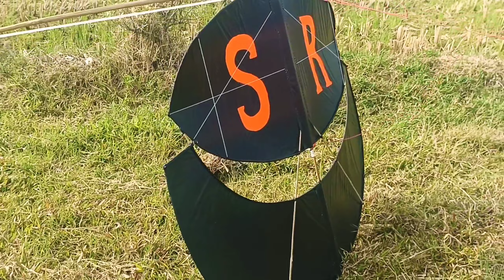Setting Perdana Gapangan Tanggalan dari Mas Ahmad Su Gendron Kesamben!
Terbangkan layangan gapangan dari mas Ahmad Su Gendron Kesamben kota Blitar

      terimakasih...